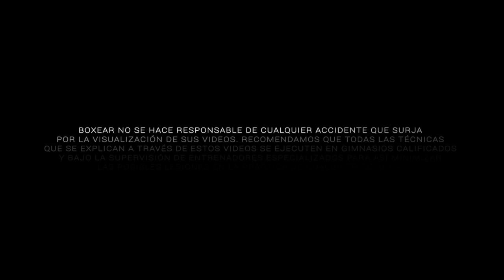20 variantes para mejorar el juego de pies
Estas son algunas maneras de moverte en el ring y ¡pondrán a prueba tu habilidades! 🇲🇽